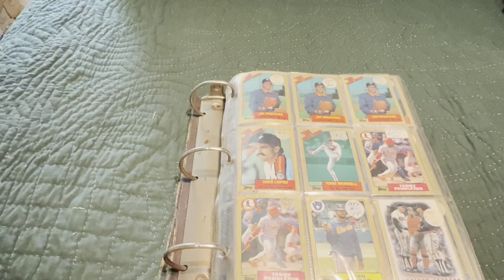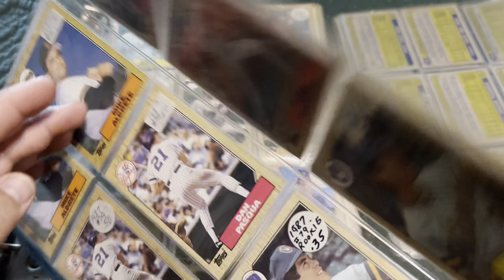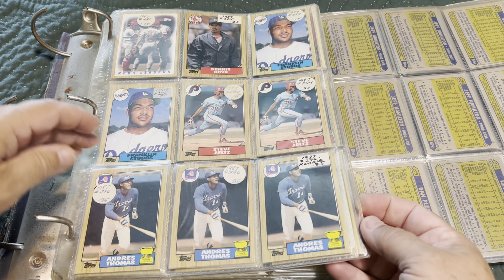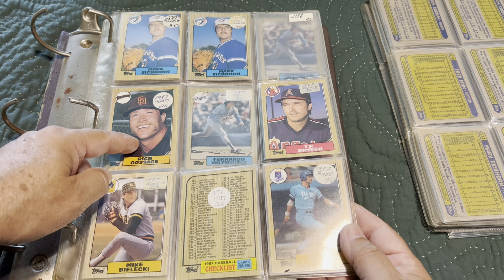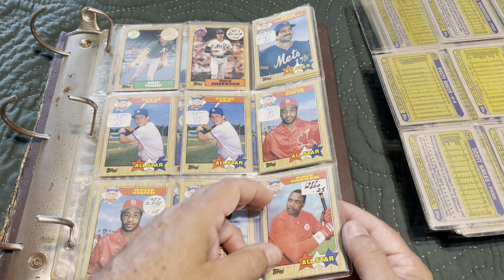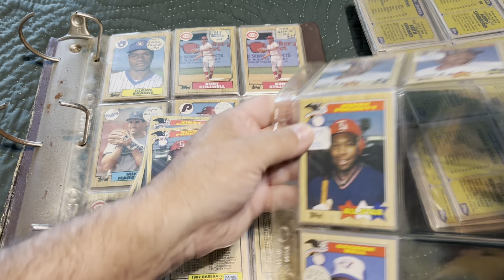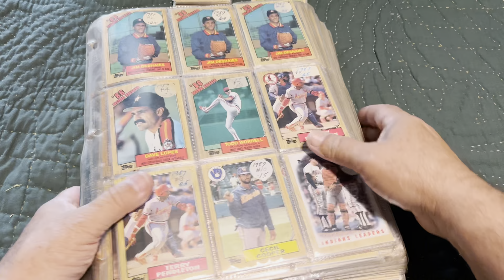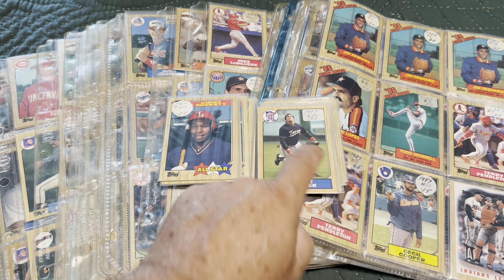A 1987 Topps Filthy Binder Friday # 3.